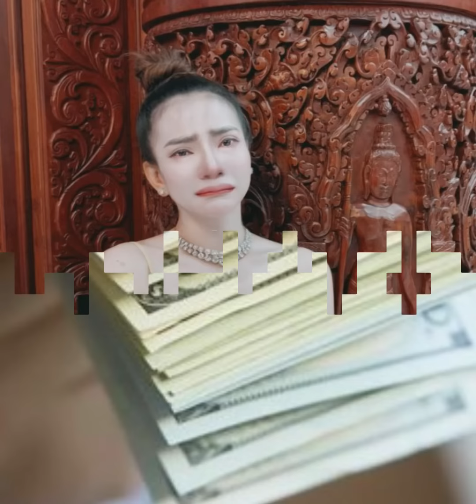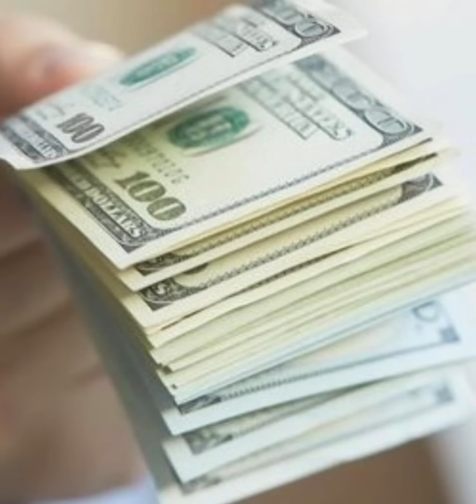លោកស្រីទ្រី ដាណា បានចូលរួមរំលែកទុ នូវថវិកាសរុប 5000$ ចំពោះគ្រួសារយោធិន